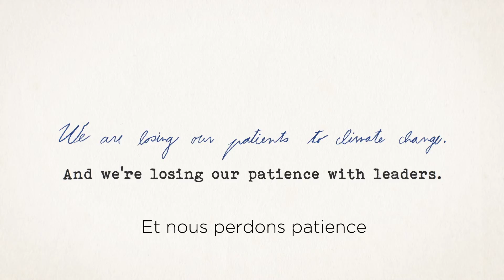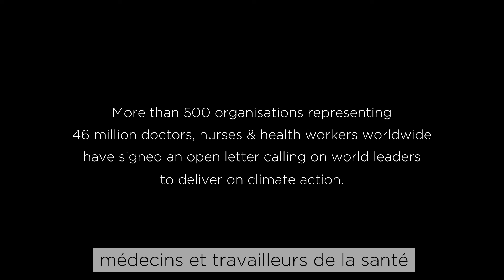COP26 "Our handwriting may be bad, but our message is clear" (FR)